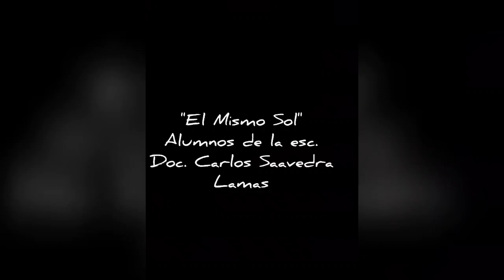ESC. DOC. CARLOS SAAVEDRA LAMAS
EL MISMO SOL - ALUMNOS ESC. DOC. CARLOS SAAVEDRA LAMAS